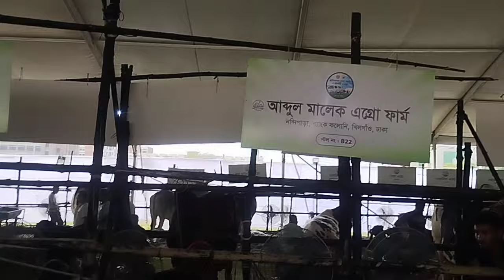@ ১৮ এপ্রিল।। দেশের বড় বড় খামারিদের কিছু আইকনিক গরুর সমাহার।। প্রানি সম্পদ প্রদর্শনী ২৪।।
দেশের বড় বড় খামারিদের কিছু আইকনিক গরুর সমাহার।।
গাবতলী গরুর হাট ২১
গরুর হাট বাজার
গরুর পাইকারি বাজার
গরুর পাইকারি দাম
cow price in Bangladesh
cow price in Dhaka
Dhaka cow show
daily bazar news